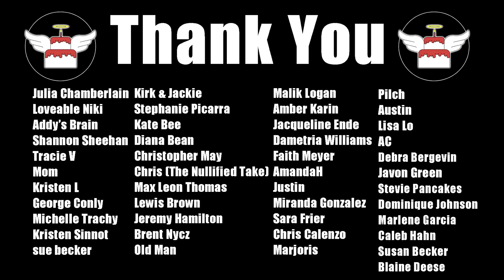The Challenge: PLAYING DIRTY Moments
The Challenge has had some intense battles in its history. In this The Challenge video I take a look into players who crossed the line in eliminations where they played dirty and took cheap shots in an eliminations to hurt another player/each other. Who played the dirtiest in a The Challenge elimination? Is it okay to play dirty?